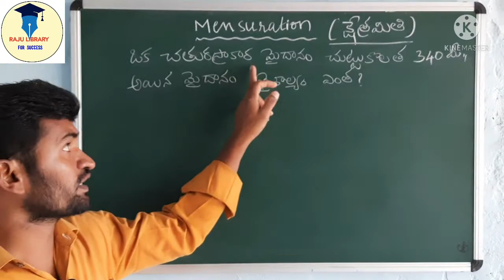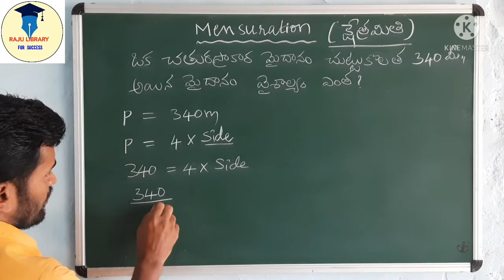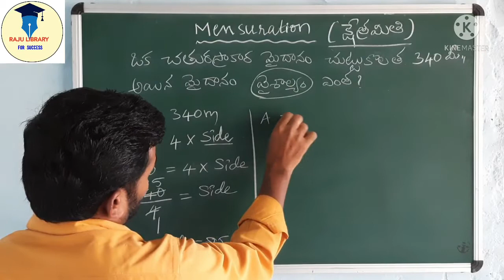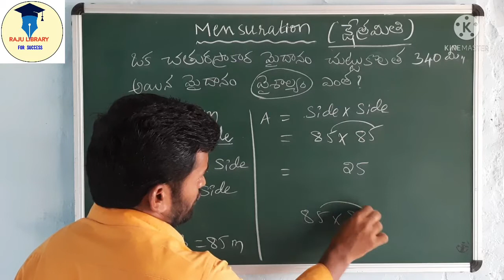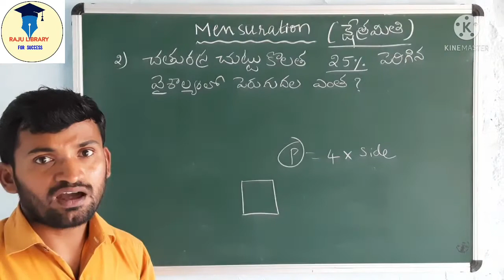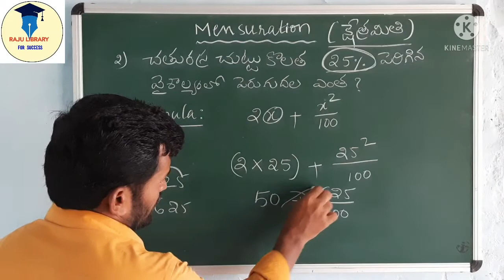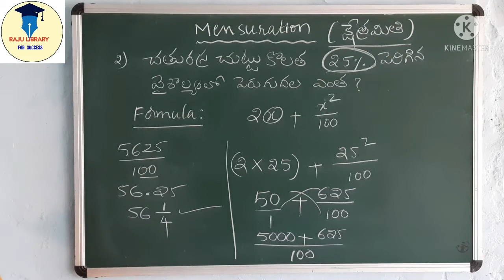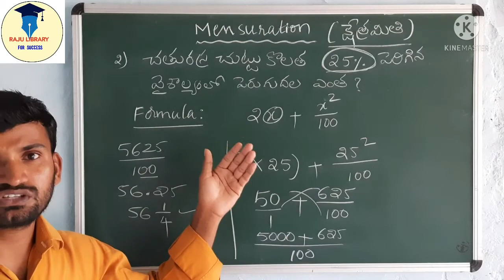If the perimeter of square field is 340m, then the area of the square field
Mensuration#square#rajulibrary#